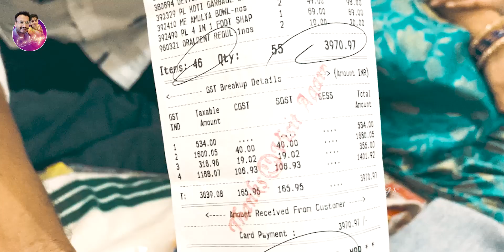Dmart shopping with my wife | Dmart shopping vlog | Anshusree vlogs in telugu Cs Vlogs